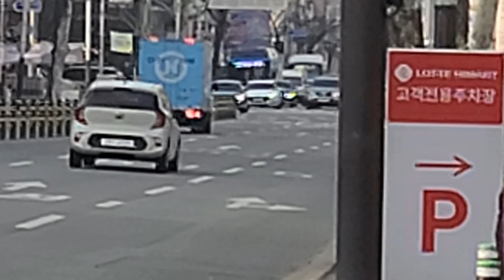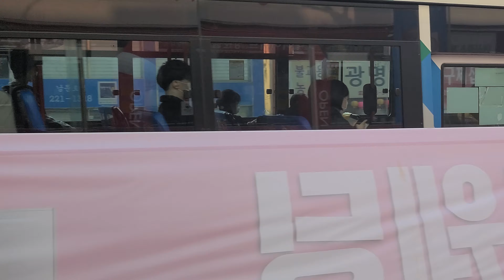청주 시내버스 모든 접근 출발 주행 촬영영상 2화 (2021.03.05)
3화에 계속됩니다 커밍순